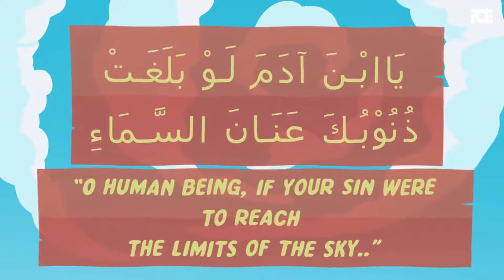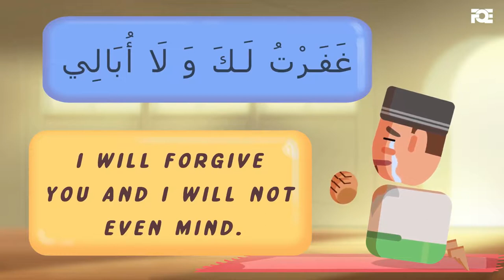If Your Sins Reached The Sky - Islamic Lecture | Abdul Nasir Jangda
A short Islamic lecture video on how Allah forgives our sins.
If Your Sins Reached The Sky is an Islamic lecture video.
Speaker: Abdul Nasir Jangda